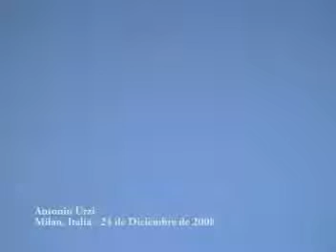DayLight Disc captured over Italian Skies ↑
Location: ITALY

The time has come for UFOs.

There are agencies who do not want you to know the truth about UFOs.

UFOs are not necessarily alien space-craft from another galaxy and/or dimension piloted by more intelligent beings than wild and savage humans, since they could very well represent military terrestrial craft or natural phenomena.

At Project UFO Skywatch, we take pride in not uploading fraudulent horse-shit videos since all material is captured from people around the world, then carefully analyzed, verified, and re-verified.

Our objective here at Project UFO Skywatch is to gather as many UFO videos from around the world as possible  in order to find out if these craft represent natural phenomenon, terrestrial craft, or extra-terrestrial.  We want to know who is inside these craft and the reason for alien visitation, if any.

BEWARE: If this Channel disappears it will re-surface with the same LOGO.

If you have captured any UFOs on video and would like to remain anonymous, please send your video to the following email address: with the exact date and location of your sighting.

LET THE TRUTH BE KNOWN!